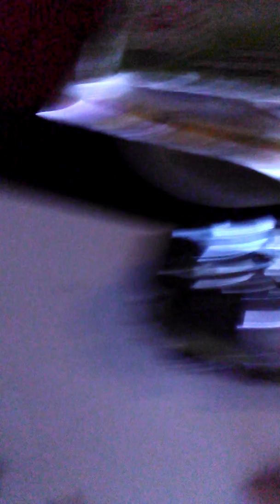Americans versus pans AK USA versus Germany(2)